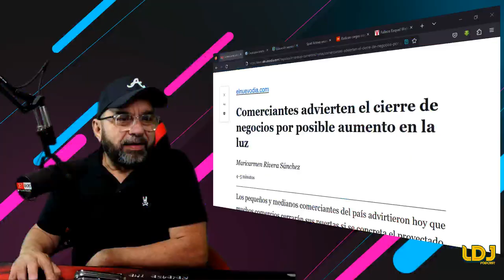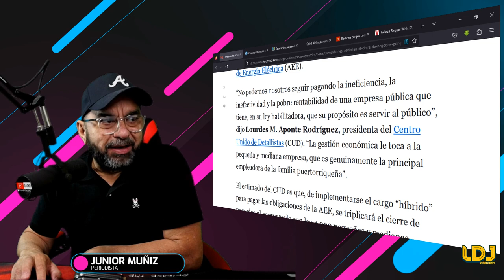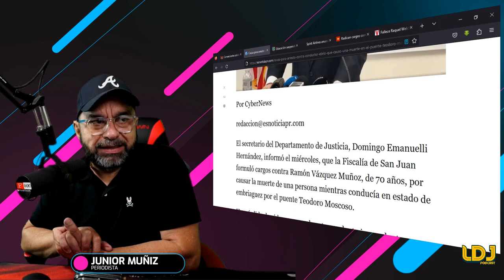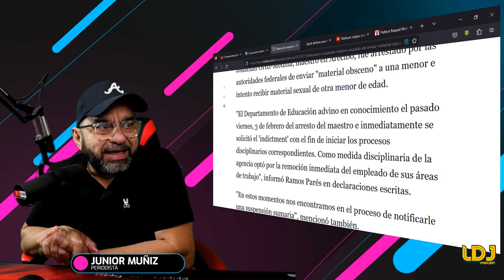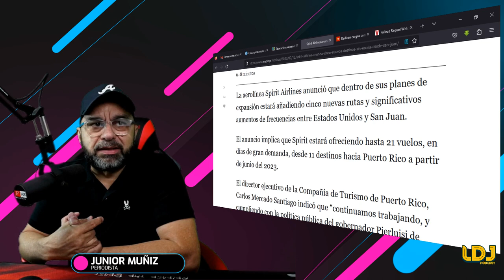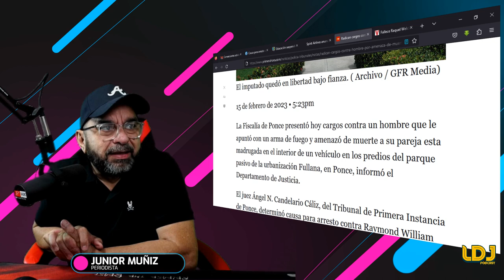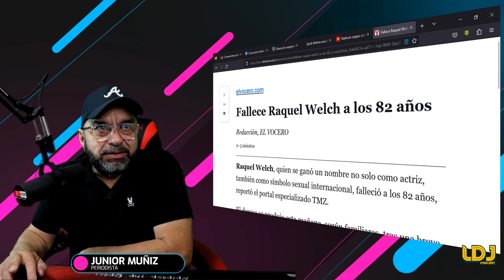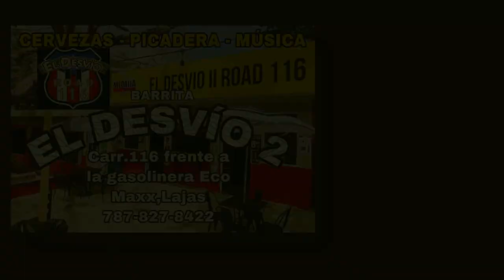LAS NOTICIAS AHORA